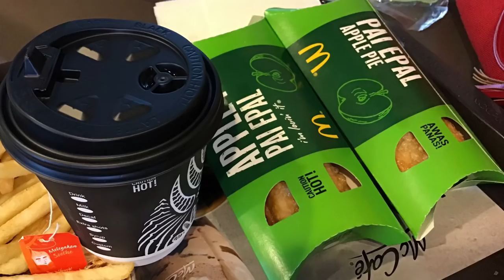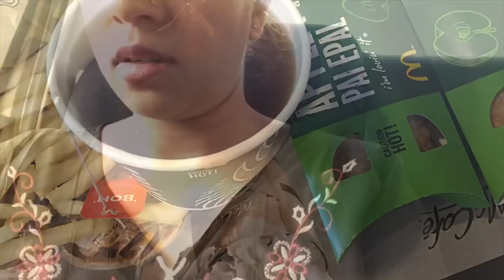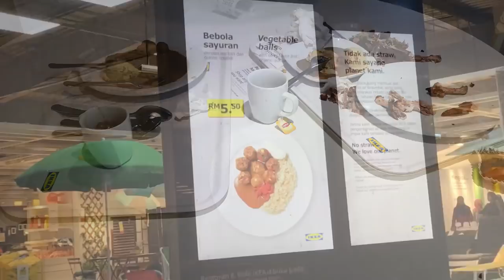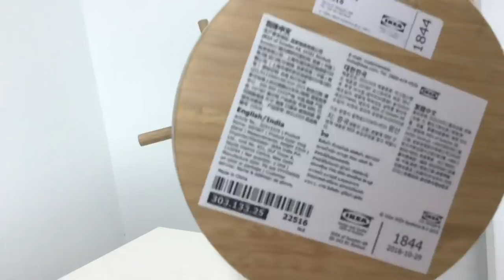IKEA তে ঘুরাঘুরি আর কিছু প্রয়োজনীয় কেনাকাটা | IKEA Shopping vlog | Bangladeshi Vlogger Sonia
IKEA তে ঘুরাঘুরি আর কিছু প্রয়োজনীয় কেনাকাটা |